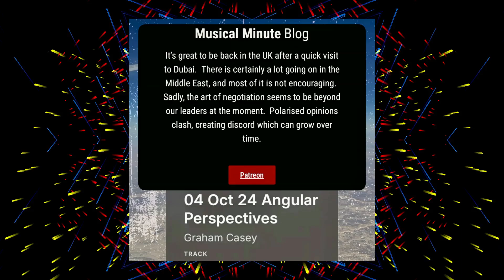Harmony or Chaos? The Middle East Conundrum